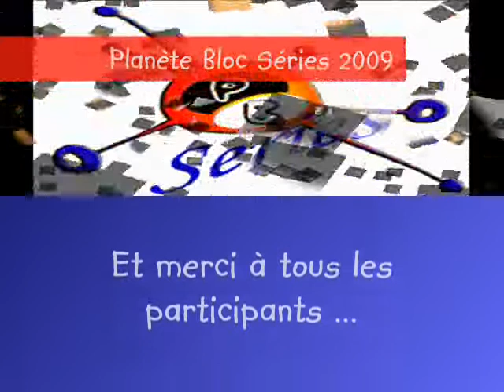PlanÃ¨te Bloc SÃ©ries 2008 2e Ã©tape Novembre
SoirÃ©e challenge Ã  la salle d'escalade sur bloc d'Echirolles (Grenoble)